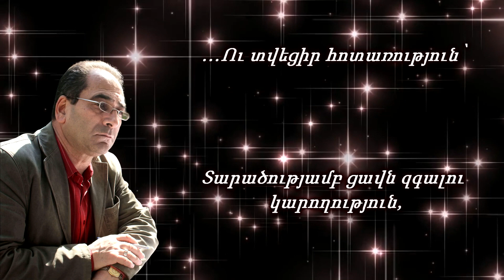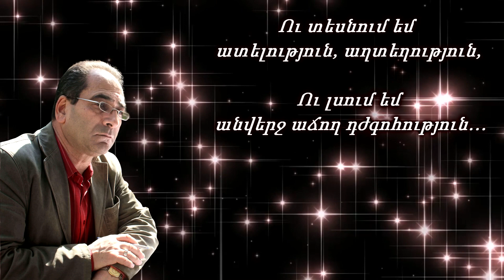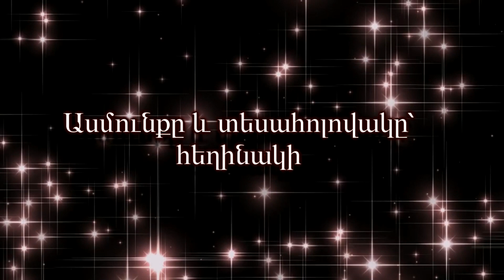Ես կույր էի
Поэзия